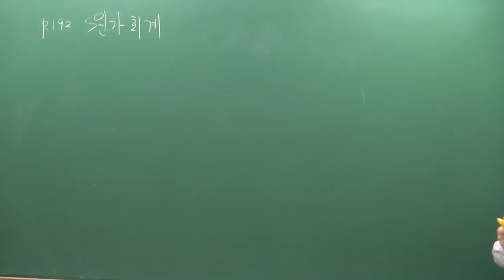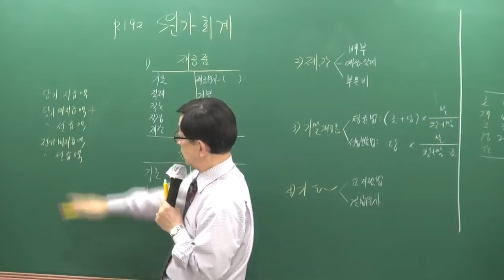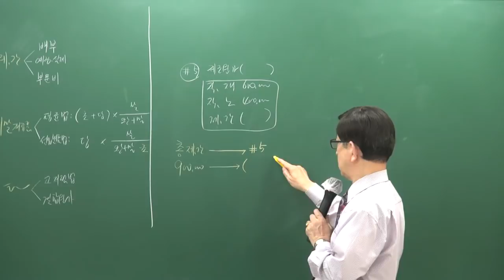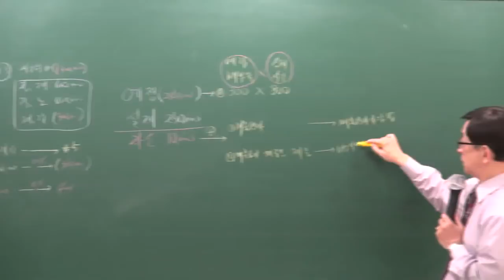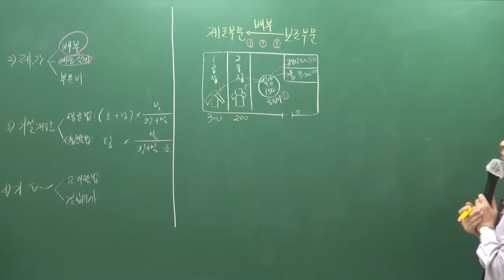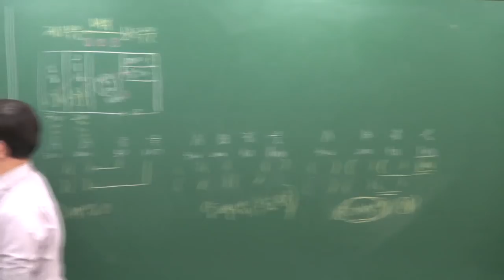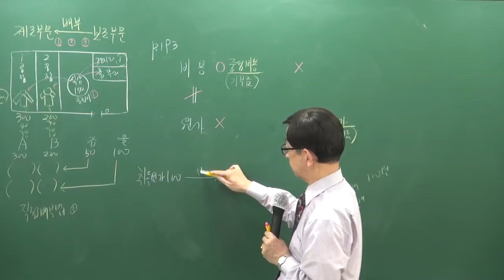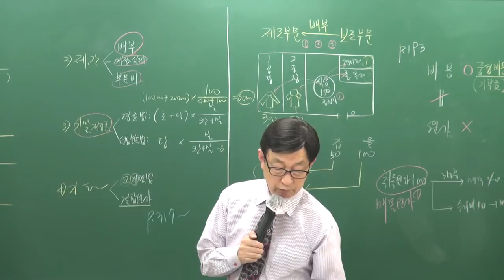[주전무] 2019년 주택관리사 회계원리 문제풀이 5-22